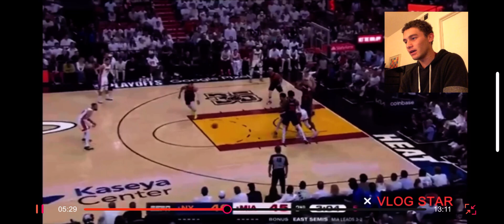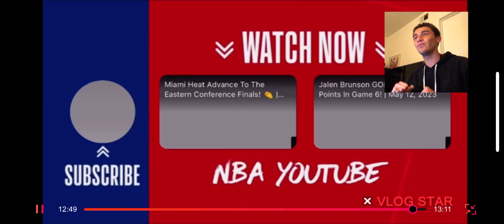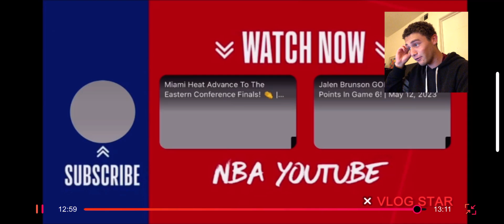From Eight Seed To Conf. Finals! Knicks Vs Heat Game 6 Reaction